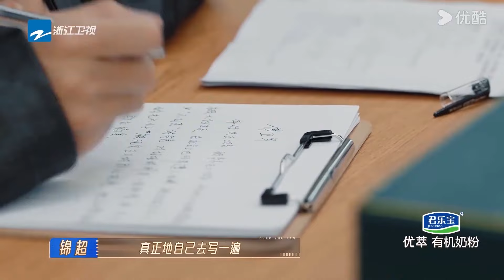李菲兒被趙晴反復扇巴掌，郝蕾不滿意：你掄園了打，一巴掌把她扇倒在地，郝蕾是懂網友愛看什麽 |《無限超越班2》